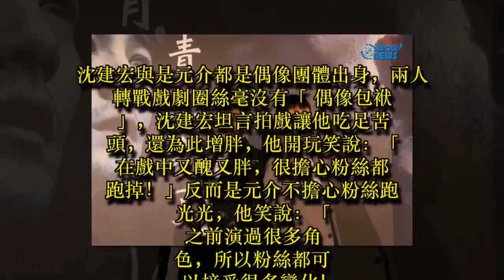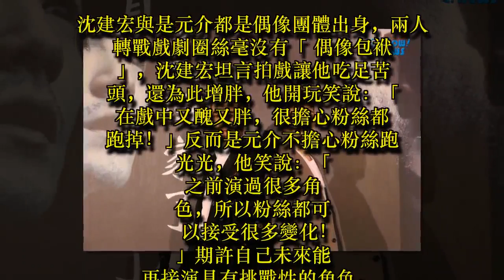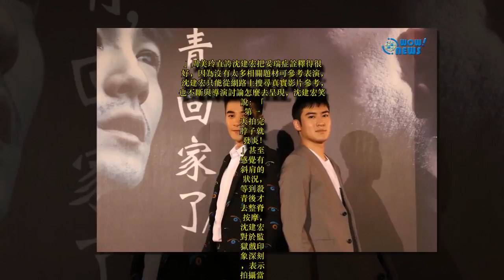沈建宏、是元介尬演技 扮醜不怕粉絲跑光光